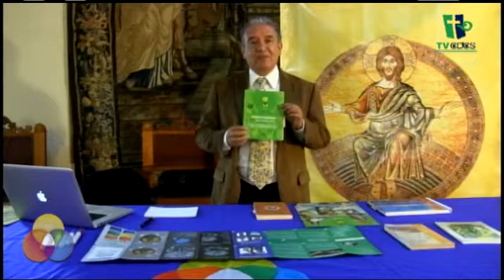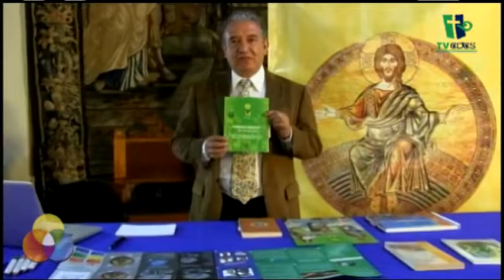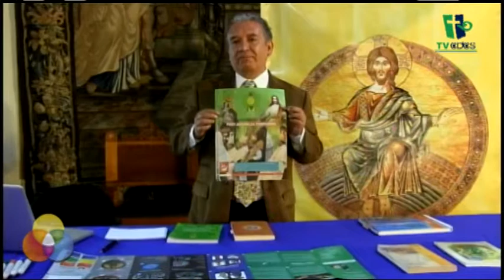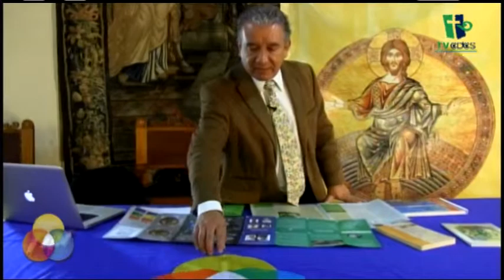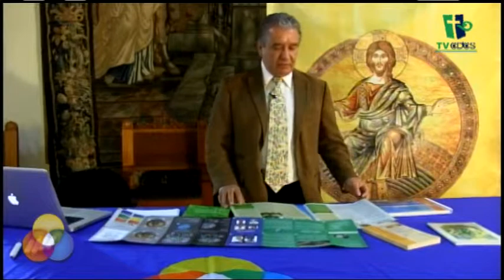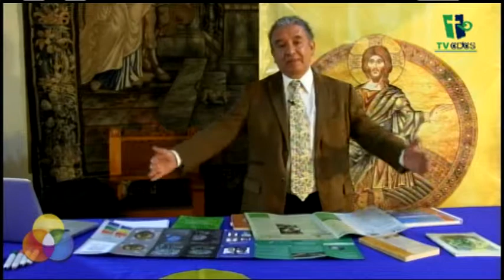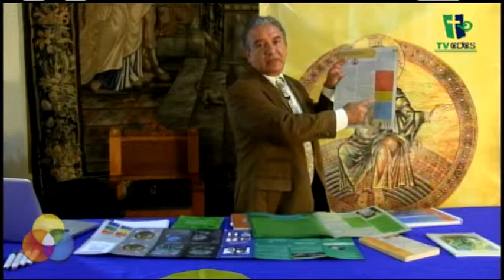Mi Plan Pastoral Dónde queremos estar 2 de 7